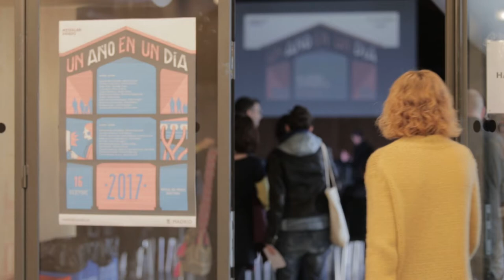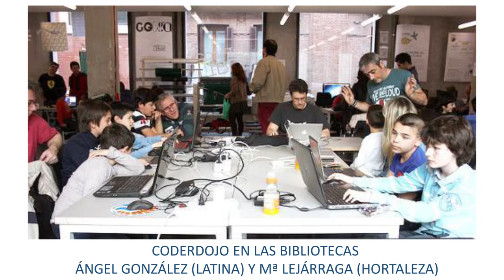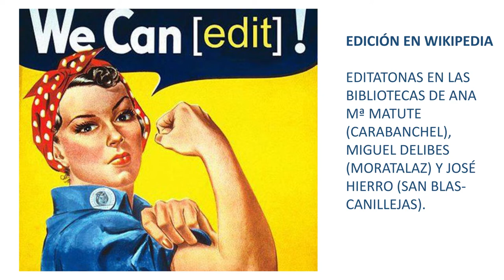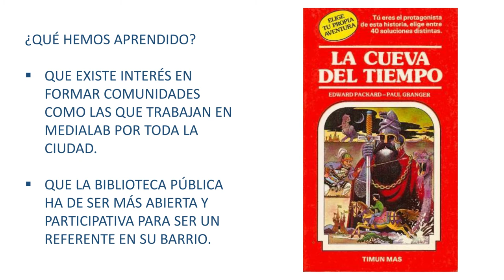Biblioteca pública: elige tu propia aventura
Medialab Prado y la Dirección General de Bibliotecas colaboran activando iniciativas que potencian las bibliotecas públicas como lugares de producción de conocimiento y comunidad abiertos a la creación ciudadana, colaborativa y abierta. Lo cuenta Lidia Teira durante unañoenundía, un evento conducido por Antonella Broglia con lo mejor del año en Medialab-Prado.